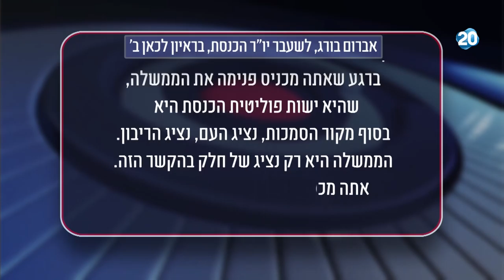הפטריוטים - יו"ר הכנסת, יולי אדלשטיין מתנגד לנאום רה"מ והנשיא בטקס המשואות